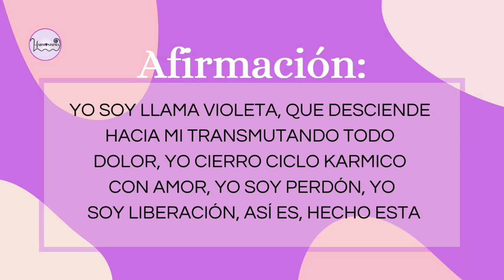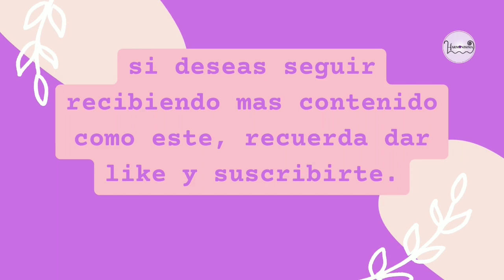Código Sagrado Para Liberarnos de acciones de Espíritus kármicos Y Desencarnados 323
Este código fue canalizado por José Gabriel Uribe (Agesta)
Este número es poderoso. Por medio de él podrán librarse de las acciones de enemigos kármicos desencarnados. En mi experiencia profesional he comprobado que en muchos casos, estas entidades después de abandonar el plano físico, continúan actuando negativamente sobre quienes eran sus blancos en la tierra. En simples palabras. continúan con su trabajo desde otros planos. A menudo estos opresores hacen pactos con seres del bajo astral o personas encarnadas para seguir maltratando a individuos la mayoría de las veces inocentes de lo que les está pasando.
"Se puede compartir esta canalización respetando siempre la fuente"